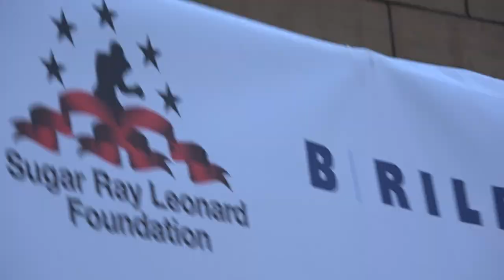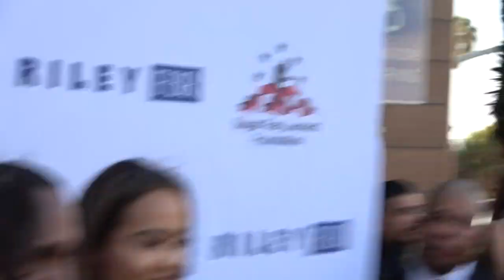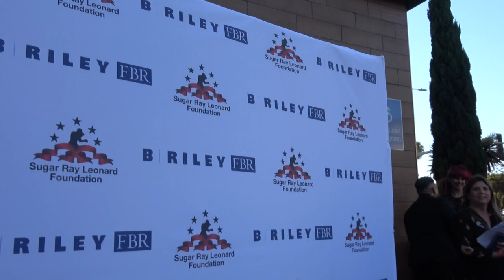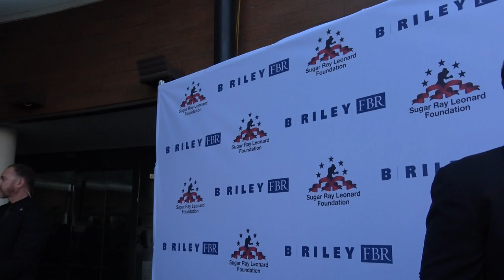oscar de la hoya class act leaves red carpet to visit with fans EsNews Boxing